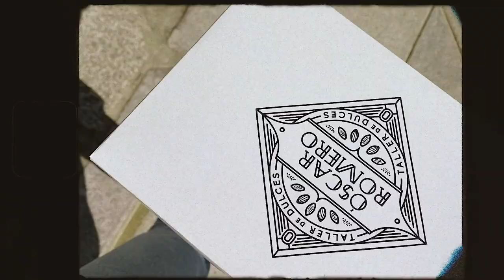a dreamy beach picnic 🌸 spring in galicia | life in spain vlog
hey friends, spring is officially here! Just wanted to take you with us on a relaxing afternoon by the beach. A very Pinterest-inspired picnic in Galicia! Nature/beach ASMR video you didn't ask for haha

Also, the video turned out longer than expected because I just couldn't cut out some parts, every single shot was perfect! Hello nature asmr lol

Music by Blush Mind - Did I make you change your mind?